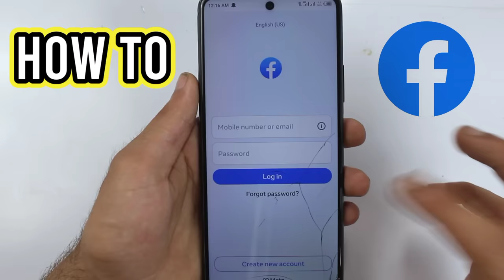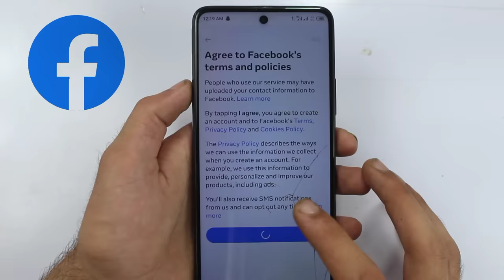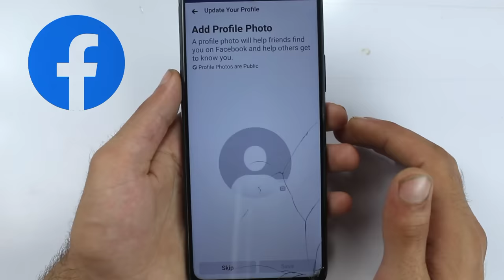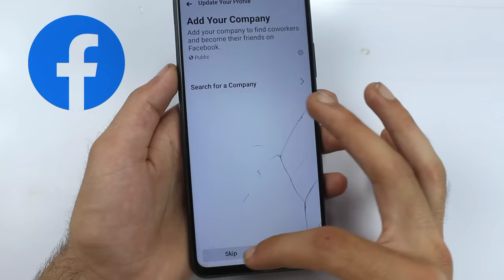Facebook id banane ka tarika 2024 | How to create facebook account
How to create facebook account  Facebook account kaise banaye

in this video I am going to show you how to create new Facebook account

Related Search?
1• how to create Facebook account
2 • Create facebook account
3 • Facebook account kaise banaye
4 • facebook account banane ke tarike
5 • facebook id banane ke tarike
6 • facebook id kaise banaye
7 • How to create a facebook account
8 • make facebook account
9 fb